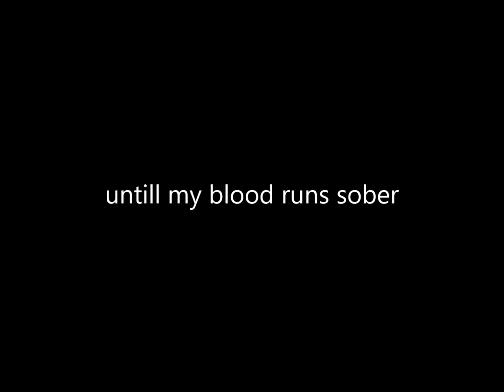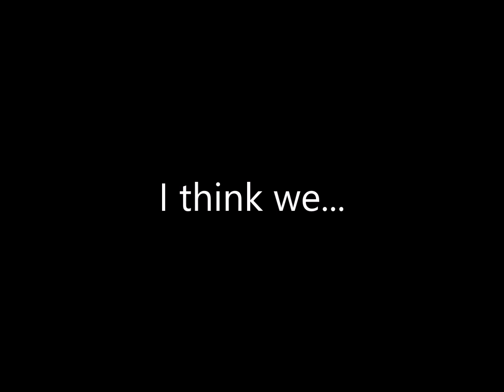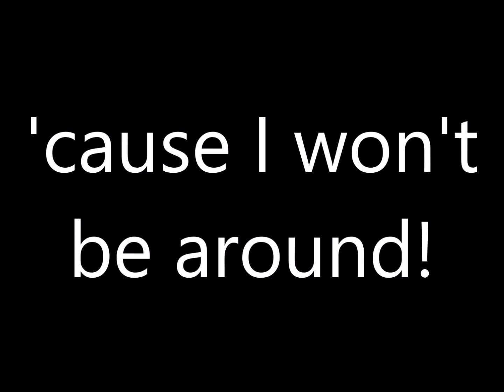Novo Amor - Utican (Lyric Video)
Oh, get me out, my body's shaking, but I don't fear it now!''
Many different emotions. It is not easy to be truly who you are and to say what you really feel, in a world that wants you to be in certain ways. But "to shine your brightest light is to be who you truly are.”

Don't fear it now